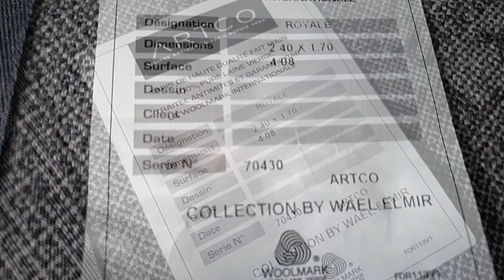Collection Signature ARTCO by Wael Elmir ITW WAEL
Interview de Wael Elmir à  propos de sa collaboration avec Artco.